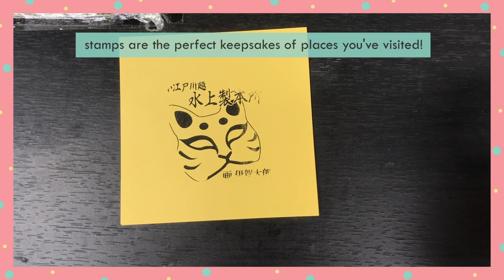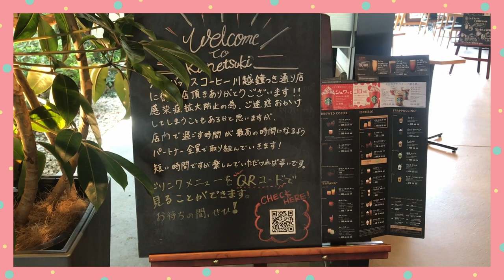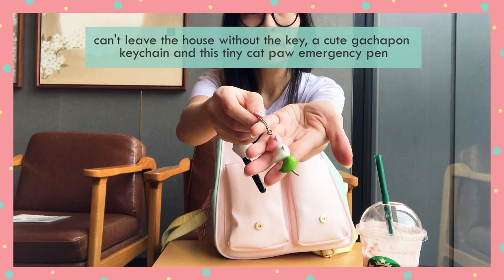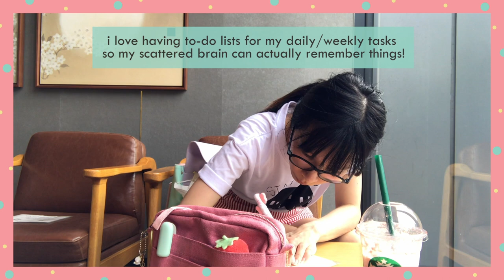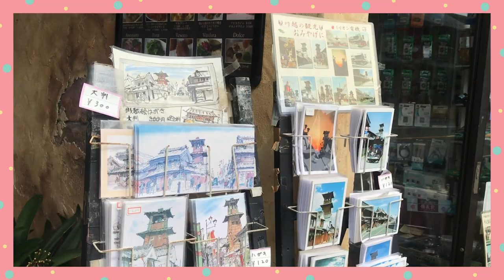Trying Japan's strawberry frappuccino at Kawagoe Starbucks + What's in my bag this summer?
Each year, Starbucks Japan releases their refreshing strawberry frappuccino, so I decided to walk to one of Japan's most beautiful Starbucks location in Kawagoe, Saitama... to try the ゴロッと strawberry frappuccino a try!

Also, let me show you what's inside my bag this summer?! Some essential items plus a whole lot of cuteness!!! Got inspired by Kaila's video, check hers out

This is a relaxing video with nice views of Kawagoe's old town.

WELCOME TO OMUNOMU
Hello, I'm Julie. I was born in Indonesia, grew up in Australia and now I'm living in Kawagoe, Japan. If you love Japan, food, cute things, travel, or stationery, let's be friends! Omunomu comes from the onomatopoeia "omnom" (the sound you make when munching on your food), but with the Japanese pronunciation to make it cuter. My life revolves around food, so I thought this is very apt, lol.